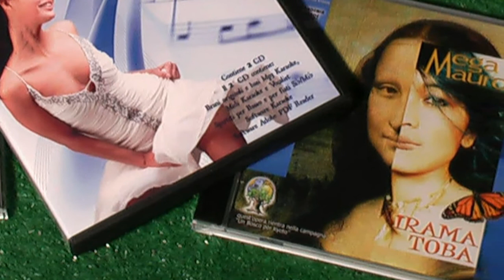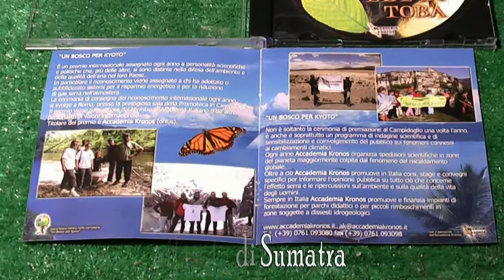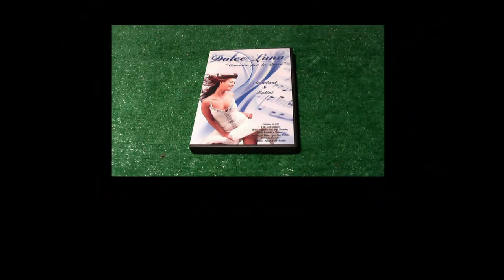Accademia Kronos - Un regalo per te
Un regalo per te e un contributo all'Accademia Kronos:
- Il CD del festival un Bosco per Kyoto - Teatro Ariston Sanremo
- Il CD Irama Toba del duo MegaMauro per i tuoi momenti magici
Il cofanetto Dolce Luna di musica da ballo Karaoke